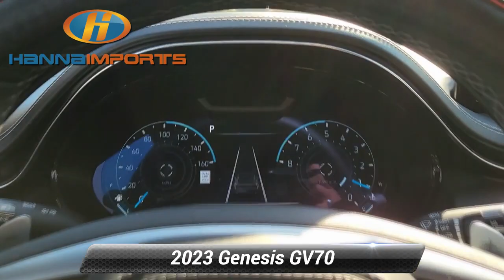Used 2023 Genesis GV70 2.5T, Raleigh, NC 3015401A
Hanna Imports

*Carfax Accident Free* Navigation Leather Seats Bluetooth Automatic Headlights Backup Camera Sunroof Keyless Entry AndroidTM Auto/Apple Carplay Smartphone App Integration Heated/Cooled Seats Heated Seats Keyless Access w/ Push Button Start *Multi Point Inspection*.*br*Recent Arrival! 2023 Genesis GV70 2.5T Barossa Burgundy 22/28 City/Highway MPG What makes us different? We specialize in hand selecting our pre-owned inventory and providing an amazing array of vehicles on our lot here in Raleigh NC. We keep about 1000+ cars on the lot at any given time and find that being priced aggressively upfront allows us to save time complete the deal process and keep the best inventory possible. The price you see is our very best price! All of our vehicles are priced below market value. We provide a hassle-free buying experience. Sport Prestige Package (12.3* 3D Digital Instrument Cluster 3-Zone Climate Control Aluminum Trim w/Haptic Carbon Pattern Ergo Motion Seat Genesis Digital Key Option Group 04 and Power Driver Seat Bolster & Cushion Extension) 4.181 Axle Ratio 4-Wheel Disc Brakes 9 Speakers ABS brakes Air Conditioning Alloy wheels AM/FM radio: SiriusXM Android Auto & Apple CarPlay Anti-whiplash front head restraints Auto High-beam Headlights Auto-dimming Rear-View mirror Automatic temperature control Brake assist Bumpers: body-color Cargo Cover Delay-off headlights Driver door bin Driver vanity mirror Dual front impact airbags Dual front side impact airbags Electronic Stability Control Emergency communication system Exterior Parking Camera Rear First Aid Kit Four wheel independent suspension Front anti-roll bar Front Bucket Seats Front Center Armrest w/Storage Front dual zone A/C Front reading lights Fully automatic headlights Garage door transmitter: HomeLink Heated door mirrors Heated Front Bucket Seats Heated front seats Illuminated entry Knee airbag Leatherette Seating Surfaces Low tire pressure warning Navigation System Occupant sensing airbag Outside temperature display Overhead airbag Overhead console Panic alarm Passenger door bin Passenger vanity mirror Power door mirrors Power driver seat Power Liftgate Power passenger seat Power steering Power windows Radio: AM/FM/SiriusXM/HD Premium Audio System Rain sensing wipers Rear anti-roll bar Rear Parking Sensors Rear reading lights Rear seat center armrest Rear window defroster Rear window wiper Remote keyless entry Roof rack: rails only Security system Speed control Speed-sensing steering Speed-Sensitive Wipers Split folding rear seat Spoiler Steering wheel mounted audio controls Tachometer Telescoping steering wheel Tilt steering wheel Traction control Trip computer Turn signal indicator mirrors Variably intermittent wipers and Wheels: 18* Real Steel Gray Alloy.

[RLVID:2539:81452f9fe2e423b7:55e8abe8a7936bff:1]